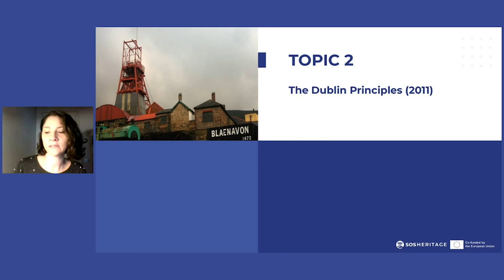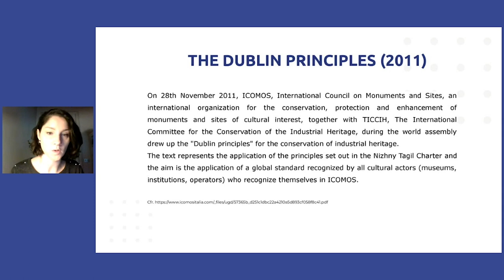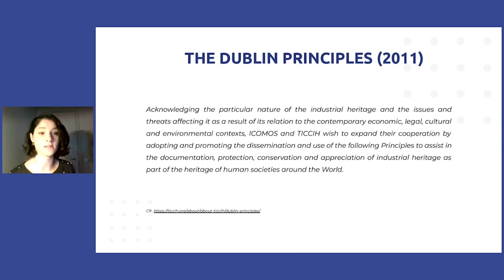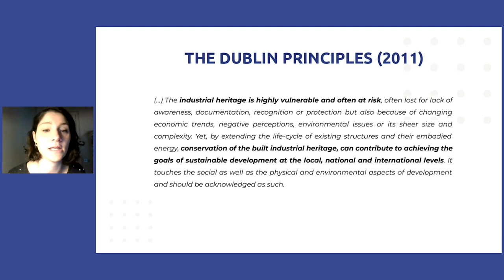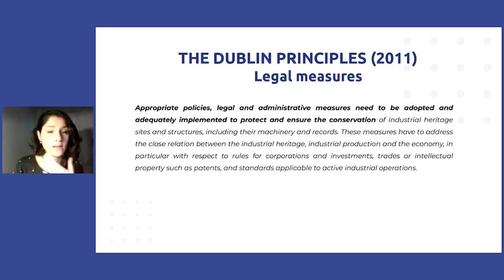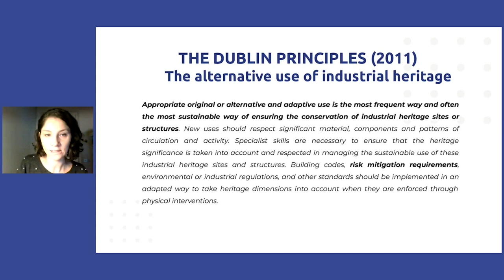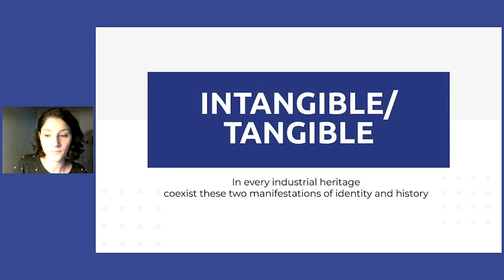M1 3.1b The tangible and intangible Value of Industrial Heritage Part 2 | iMooX.at